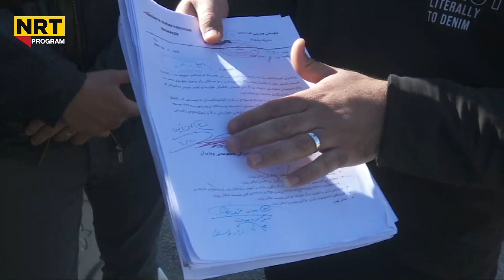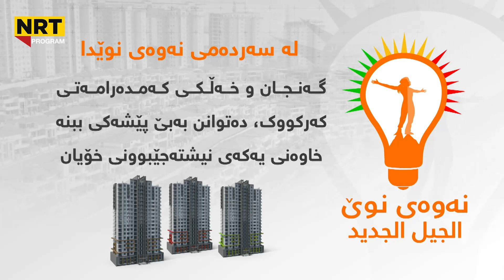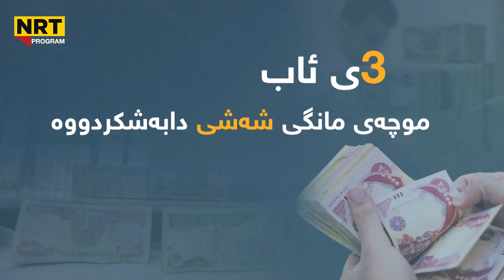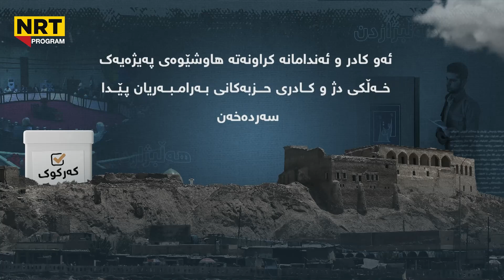ناڤینی ڕۆژ - گردبوونەوە و ناڕەزايەتى لەبەردەم ئەنجومەنى وەزيران دەستيپێكرد